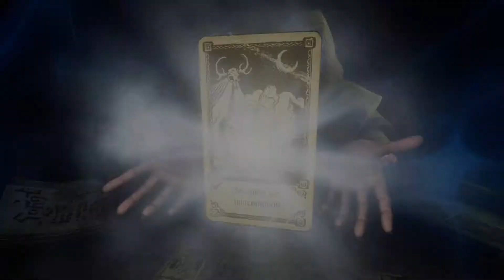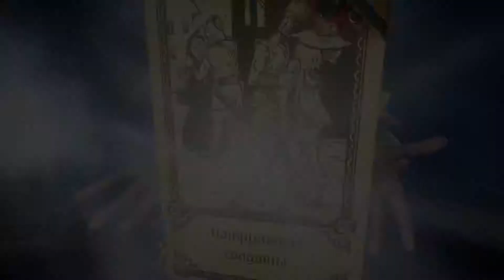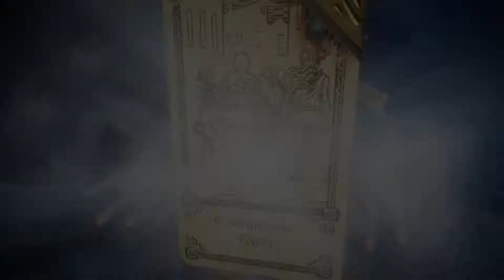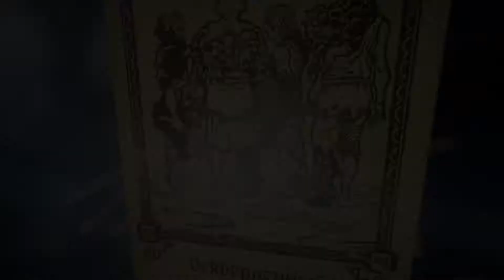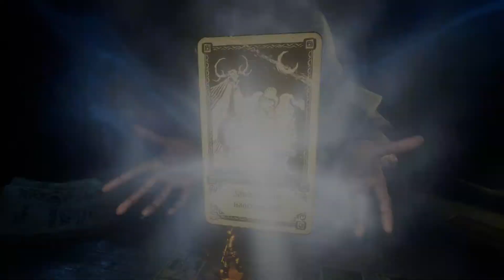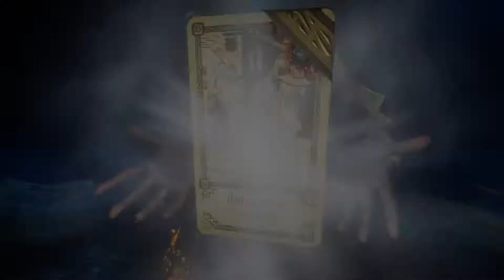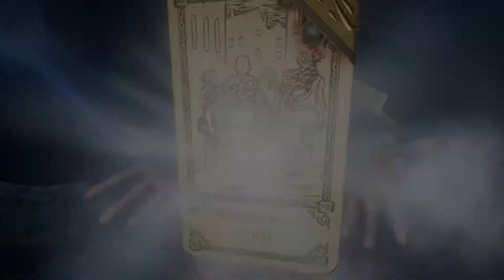Hand Of Fate 2. Прохождение. ч30. Луна-2